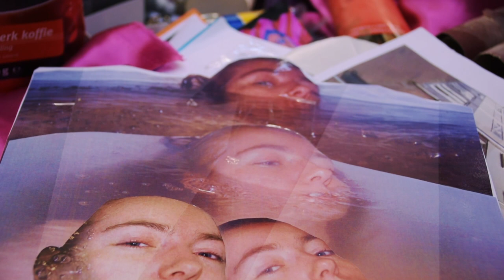Mariël Smit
BEAR FINALS 2017

Introducing graduate student Mariël Smit.

artez_bearfinals

ArtEZ 'Bachelor Experiment Art and Research' Finals 2017
28 june - 2 july at Oude Kraan 26, Arnhem, NL